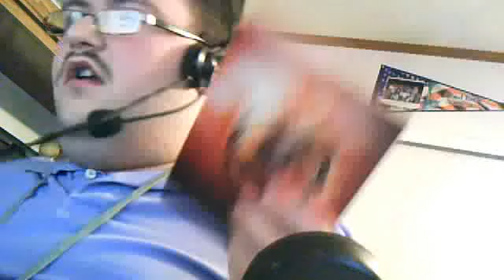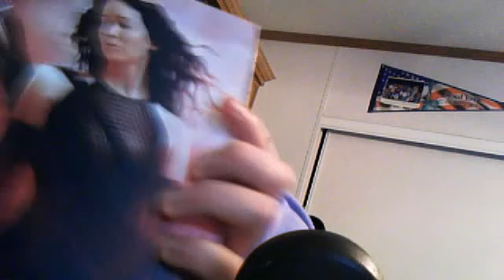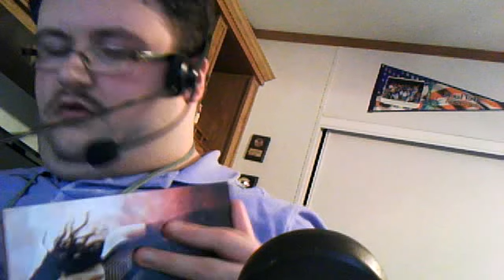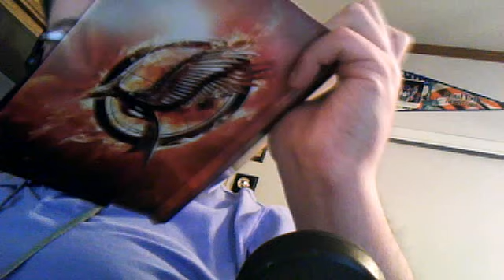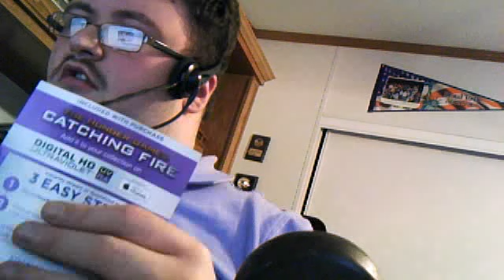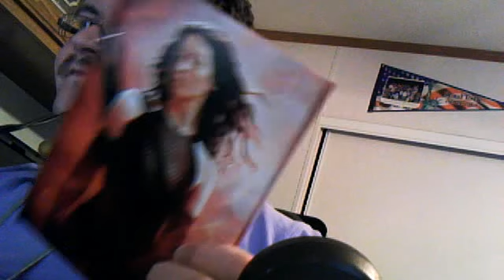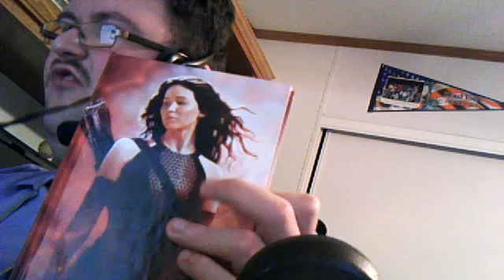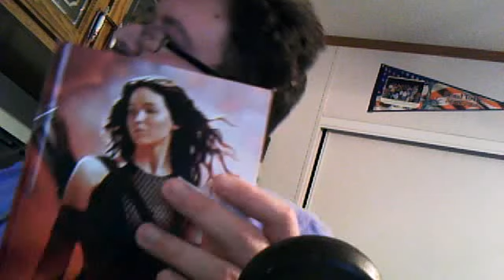Webcam video from March 14, 2014 6:32 PM